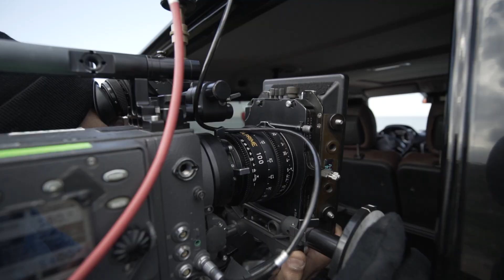Pınar Soykan Mesela Kamera Arkası (backstage)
Pınar Soykan Mesela